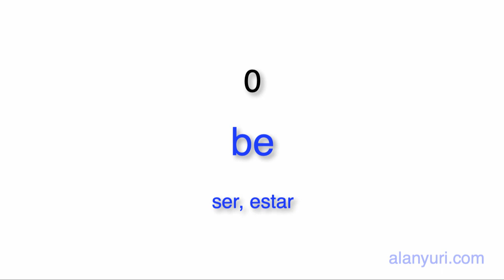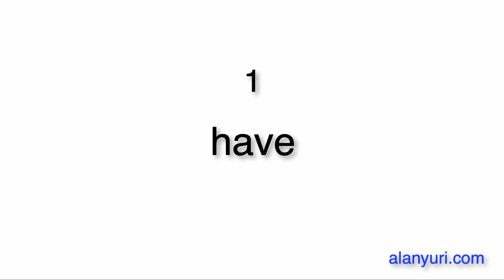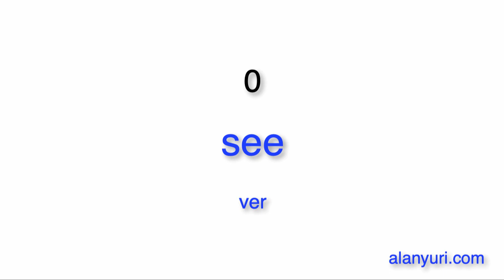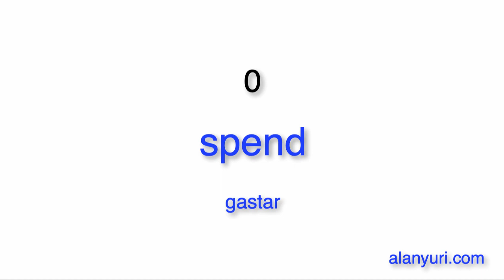BASIC list of irregular verbs - List de verbos irregulares de inglês básico - Aula de inglês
Esta lista de verbos irregulares dinâmica permite ao aluno acelerar sua fala quando quiser usar os verbos irregulares do inglês. O propósito é que o aluno pratique o suficiente para poder falar junto com o professor depois da primeira dica dada em azul. Memorizar os verbos irregulares em inglês é fundamental para o bom embasamento do aprendizado da língua. Alan Yuri tem em seu canal um curso completo de inglês para autodidatas